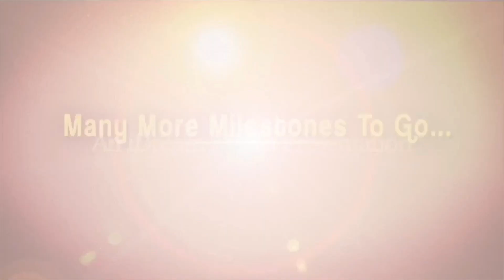Bigg Boss Epiosde 23 Analysis | Rathika | Prince Yawar | Big Boss Telugu Season 7 | iDream Filmnagar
Watch Bigg Boss Epiosde 23 Analysis | Rathika | Prince Yawar | Big Boss Telugu Season 7 | iDream Filmnagar